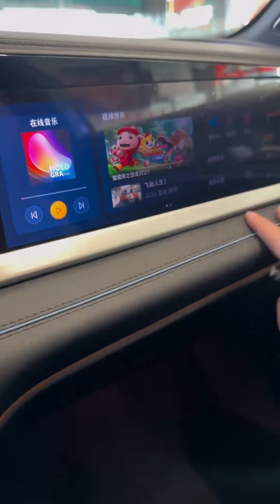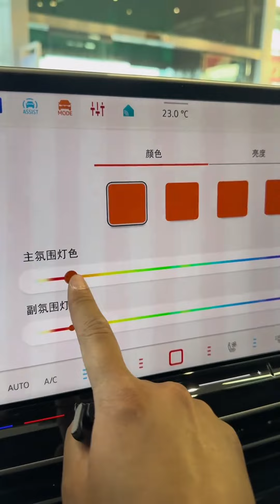New 2025 Volkswagen Passat Pro Review & Walkaround